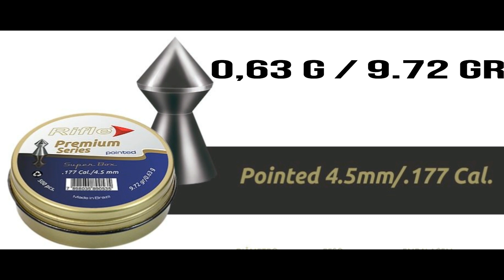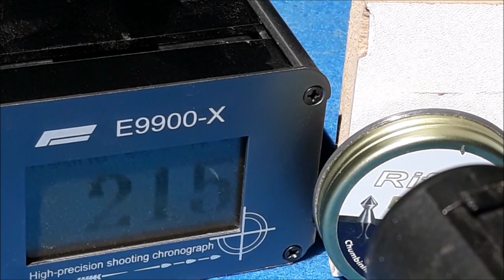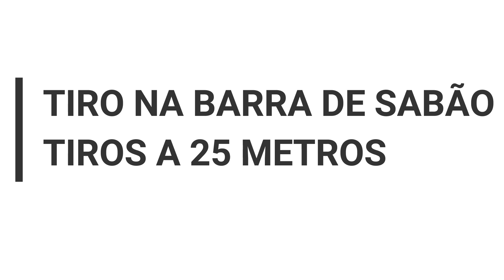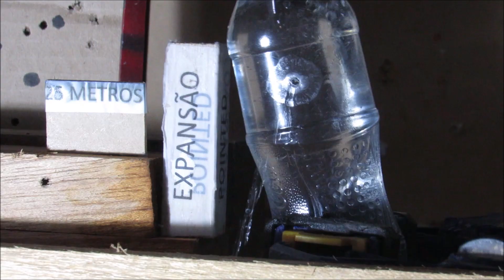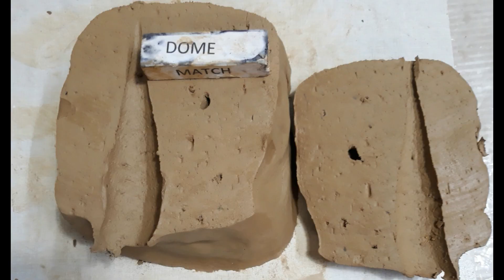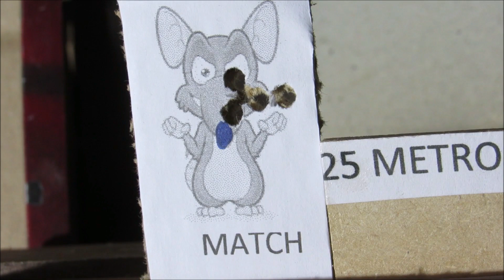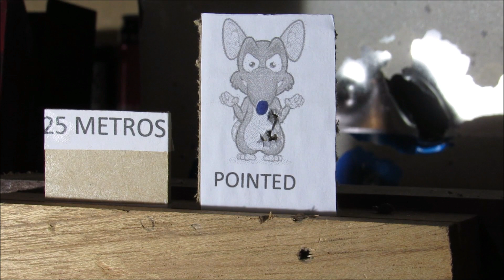Qual o melhor chumbo para cada situação, testes a 25 metros em vários materiais.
testes dos chumbos tipo pointed, expansão, dome e match a 25 metros em vários materiais para que você tire suas próprias conclusões de qual é o melhor para cada situação